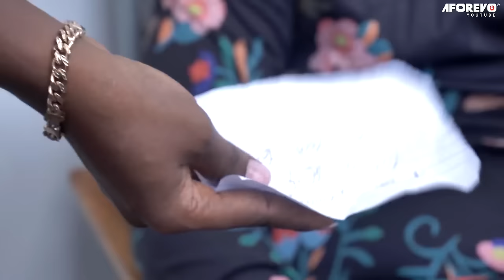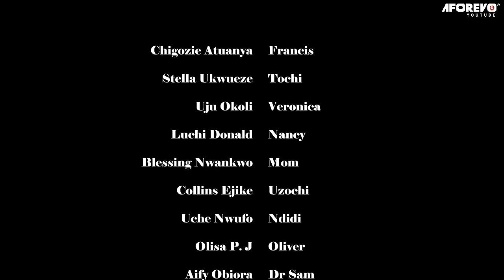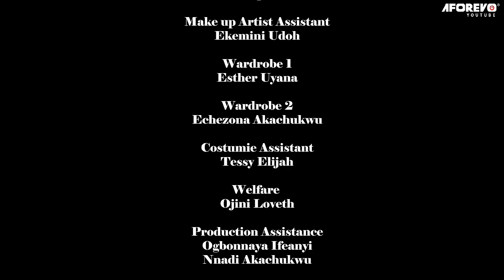You Will Not Regret Watching This Powerful Prayerful Movie That Will Grow You Faith In God- MOVIES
A man's insatiable want for women is becoming alarming that he marries so many wives. How will control the amount of women in his life?

First-ClassTV#nigerianmovies#CANADA#JAMAICA#USA#UK#TRINIDADANDTOBAGO#africannigerianlatestmovies#ruthkadiri247#Truelifestory